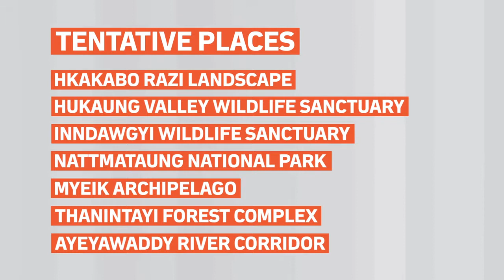🇲🇲 Hkakabo Razi: List The Landscape In Natural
Suring